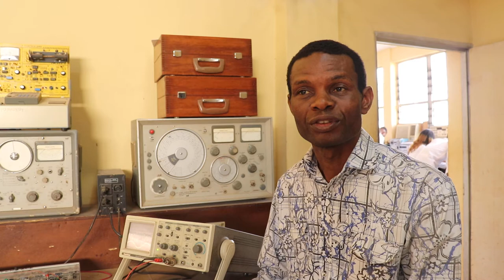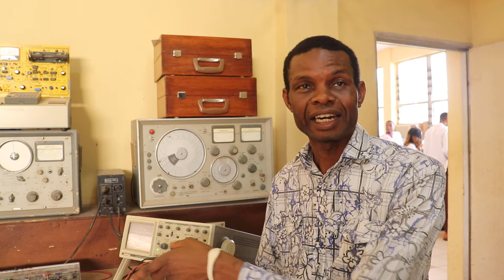UNN Profiles: Onyebuchi Herbert Eze, Electronic Engineering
Profile of Onyebuchi Herbert Eze, a staff of the Department of Electronic Engineering at the University of Nigeria Nsukka. Videography by Rinata Enyi and Philip Coates. Recorded on 24 February 2020.